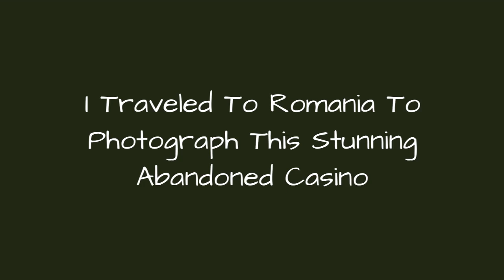I Traveled To Romania To Photograph This Stunning Abandoned Casino 🔥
0:00 - Intro
0:00:12 -
0:00:21 -
0:00:30 -
0:00:39 -
0:00:48 -
0:00:57 -
0:01:06 -